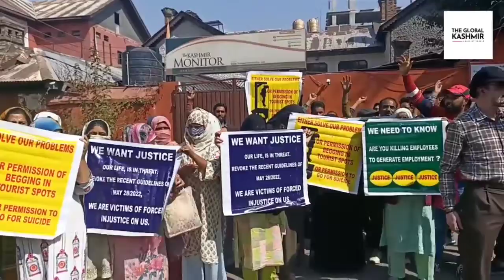All local fund employees of higher education hold protest at press enclave srinagar.